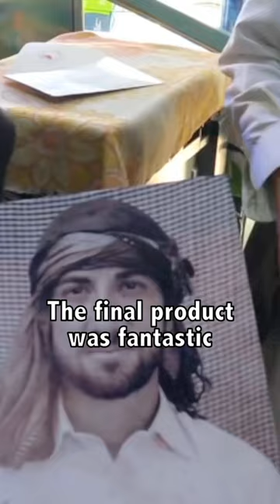HIS CAMERA IS 100 YEARS OLD